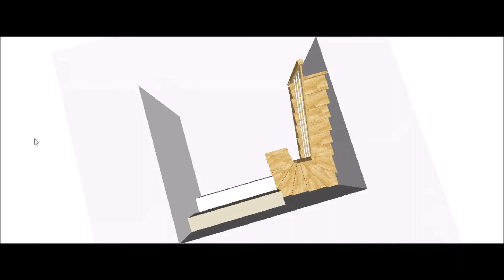Projekt Nitrianska Blatnica